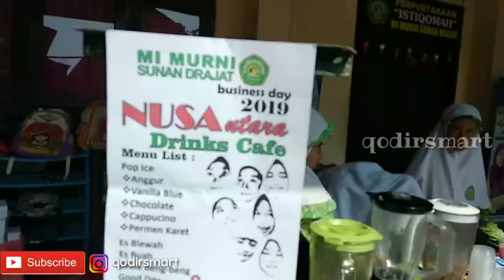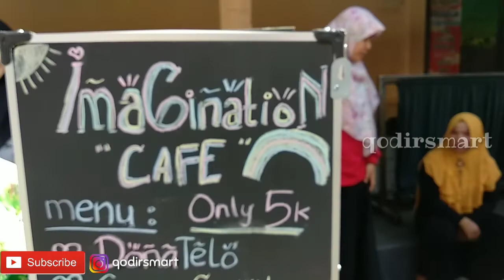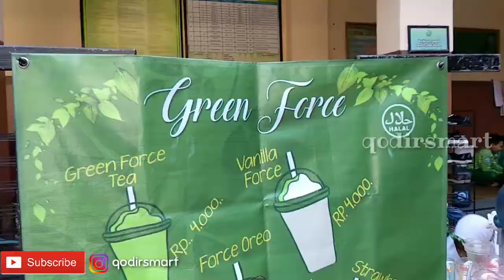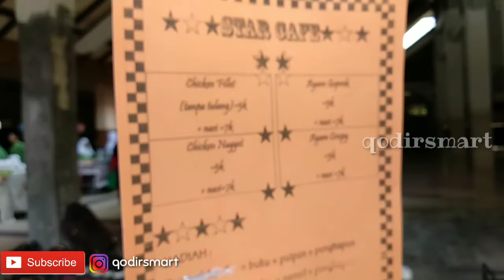Business day (market day) Puncak Tema Kelas 6 SD/MI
hari ini Senin 14 Oktober 2019 hari yang sangat istimewa menyenangkan bagi anak-anak siswa kelas 6 sedang melaksanakan kegiatan bisnis day.

kegiatan ini diikuti oleh eh 180 yang terbagi dalam 25 kelompok STAN

para siswa nampak antusias mengikuti kegiatan ini.
selain tujuan kegiatan outdoor learning.
kegiatan ini juga mengajarkan kepada siswa belajar menjadi seorang entrepreneur sejati

Semoga apa yang sudah dikerjakan anak-anak ini suatu saat akan menginspirasi dan memberikan pengalaman belajar bekal di masa depan.

Terima Kasih
3 business days artinya
7 business days artinya
nigeria
first day of the week
days of the week
the store open hours on the weekdays
there are 7 days in a week
mention the name of the day